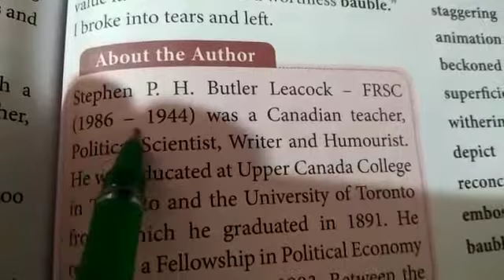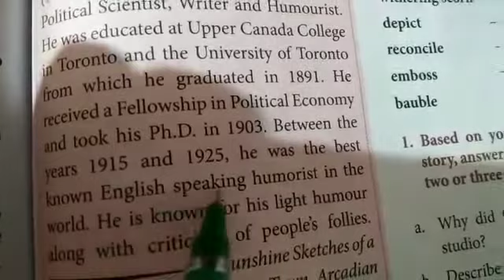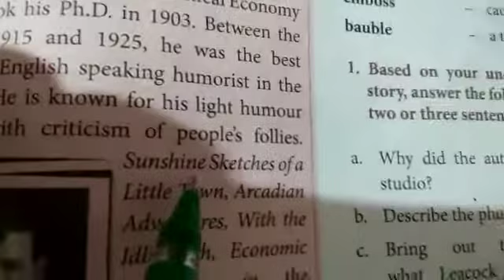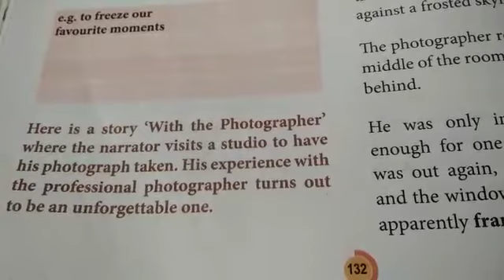7.11.2020 CLASS 11 English (SR) With the Photographer part 1